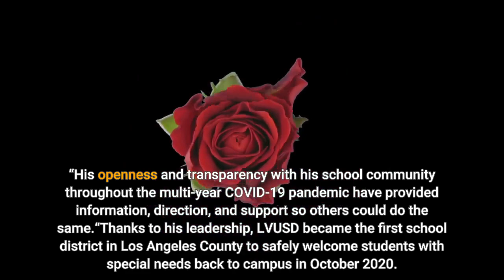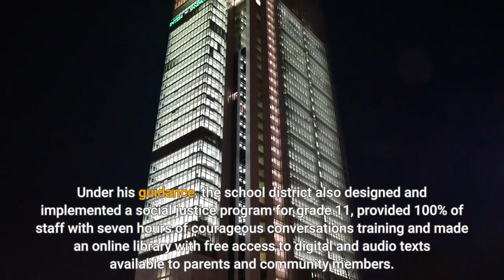Las Virgenes superintendent receives LA County education honor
CALABASAS — Citing his focus on leadership, social justice and diversity, Las Virgenes Unified School District Superintendent Dan Stepenosky was recognized on Wednesday, Oct. 6, by the Los Angeles County Office of Education with one of its highest honors. Stepenosky was named the L. A. County Office of Education Superintendent of the Year during a surprise ceremony at the Las Virgenes Unified School District headquarters in Calabasas.“Dr. Stepenosky is a leader in diversity, equity, and inclusion, ” Debra Duardo, Los Angeles County superintendent of schools, said in a statement. “His openness and transparency with his school community throughout the multi-year COVID-19 pandemic have provided information, direction, and support so others could do the same.“Thanks to his leadership, LVUSD became the first school district in Los Angeles County to safely welcome students with special needs back to campus in October 2020. In recognizing Dr. Stepenosky today, we celebrate the leaders in education throughout the world that have put their own needs aside to answer the call to serve. ”Stepenosky is credited with seeing the Las Virgenes Unified School District become the first in California to formally adopt Leadership for Justice, Social Justice standards and commit to purchasing $250, 000 in diversity, equity and inclusion texts for student library use. Under his guidance, the school district also designed and implemented a social justice program for grade 11, provided 100% of staff with seven hours of courageous conversations training and made an online library with free access to digital and audio texts available to parents and community members. Stepenosky will be honored at a luncheon for members of the 2021 Los Angeles County Superintendents Collaborative on Oct. 22 at SoFi Stadium in Inglewood.